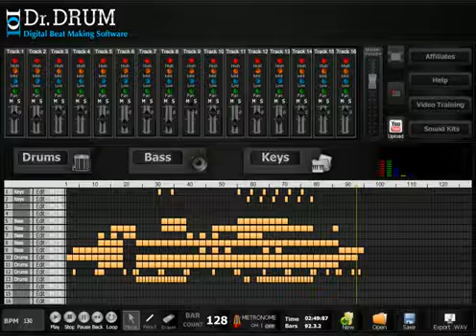How To Make Beats For Rap Music | Download Rap Beats Making Software